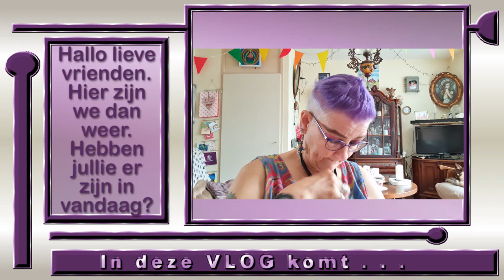Vrijdag 25 juni een drukke middag maar wel gezellig #1156